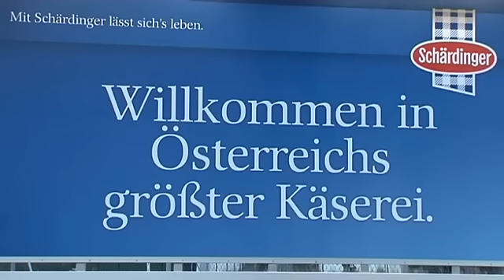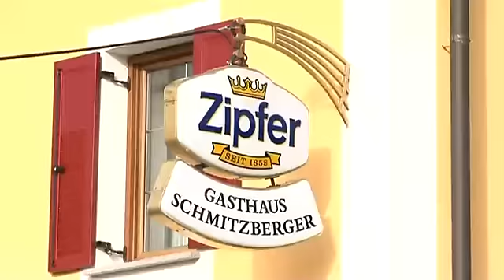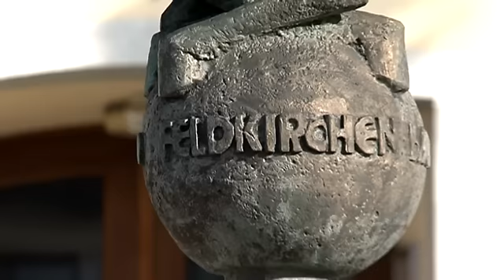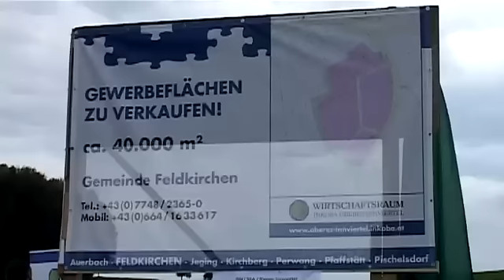Die Gemeinde Feldkirchen bei Mattighofen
Eine Gemeinde die man sich fast gänzlich auf der Zunge zergehen lassen kann... Das gibt es nicht oft. Wohl aber in Feldkirchen. Denn hier hat nicht nur Österreichs größte Molkerei "Bergland" ihren Sitz und stellt die mitunter beliebtesten Molkerei-Produkte des Landes her, sondern hier lebt und arbeitet auch Jürgen Hamedinger. Er bekam eine der begehrtesten Trophäen der Kochkunst: den Oscar der Gastronomie, die "Trophée Gourmet A la Carte". Auf den Geschmack gekommen? Nun dann schauen Sie rein - bei Feldkirchen.